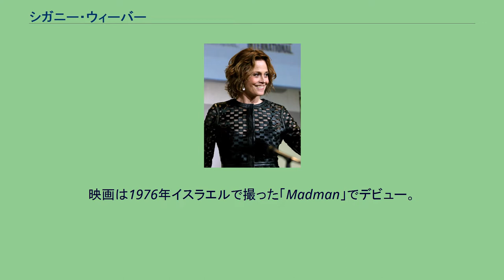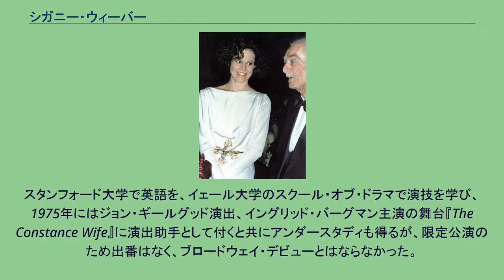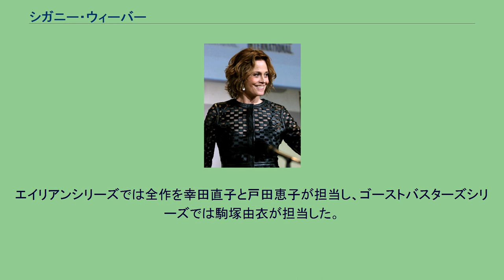シガニー・ウィーバー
シガニー・ウィーバー（Sigourney Weaver, 本名: Susan Alexandra Weaver, 1949年10月8日 - ）は、アメリカ合衆国の女優。
シガーニー・ウィーヴァーとも表記される。
1975年「Constant Wife」で舞台デビュー。
以来、演技派として注目を集める。
映画は1976年イスラエルで撮った「Madman」でデビュー。
1977年「アニー・ホール」の端役で米映画デビュー。
身長5フィート11インチ（182cm）。
「エイリアン」シリーズのエレン・リプリーで有名。
父シルベスターと (1989年) ニューヨーク州マンハッタン出身。
父親はテレビ局の重役・プロデューサーのシルベスター・"パット"・ウィーバー、母親はイギリス人の女優エリザベス・イングリス。
自分の名前が気に入らず、長身の自身に相応しい長い名前をと小説『グレート・ギャツビー』の登場人物「シガーニー・ハワード」から取って14歳の時から「シガニー・ウィーバー」と名乗っている。
スタンフォード大学で英語を、イェール大学のスクール・オブ・ドラマで演技を学び、1975年にはジョン・ギールグッド演出、イングリッド・バーグマン主演の舞台『The Constance Wife』に演出助手として付くと共にアンダースタディも得るが、限定公演のため出番はなく、ブロードウェイ・デビューとはならなかった。
その後は、オフ・ブロードウェイの舞台等に出演するようになり、クリストファー・デュラング作品などで活躍。
映画に進出すると舞台から離れるが、1984年にはマイク・ニコルズ演出でデイヴィッド・レイヴ作『ハリーバリー』のダーリーン役でブロードウェイ・デビューを飾り、トニー賞助演女優賞にノミネート（共演のジュディス・アイヴィーはトニー賞を受賞）。
1977年にウディ・アレンの『アニー・ホール』の小さな役で映画デビュー。
1979年公開の『エイリアン』で、エレン・リプリー役を勝ち取り、1997年の第4作までシリーズ化している。
『エイリアンVSプレデター』にも出演のオファーがあったが、断っている。
1988年『ワーキング・ガール』でゴールデングローブ賞 助演女優賞、ダイアン・フォッシーを演じた『愛は霧のかなたに』でゴールデングローブ賞 主演女優賞 (ドラマ部門) を受賞し、アカデミー賞にも両作でノミネートとなった。
2012年、ドラマ『ポリティカル・アニマルズ』でドラマ初主演。
2016年、第64回サン・セバスティアン国際映画祭でドノスティア賞（功労賞）を受賞。
私生活では、1984年10月に演出家ジム・シンプソンと結婚（彼の舞台に出演したこともある）。
1990年に1女が誕生している。
イェール大学演劇大学院時代のクラスメートにメリル・ストリープがいる。
14歳の時にビートルズのハリウッド・ボウル公演を見に行ったことがあり、それが縁でドキュメンタリー映画『ザ・ビートルズ～EIGHT DAYS A WEEK - The Touring Years』にインタビュー出演することになった。
専属の声優はいなかったものの、弥永和子が最も多く担当した。
エイリアンシリーズでは全作を幸田直子と戸田恵子が担当し、ゴーストバスターズシリーズでは駒塚由衣が担当した。
他には鈴木弘子や田島令子が複数回担当している。